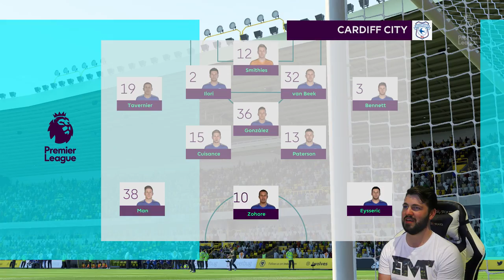SIGNED AN 80 RATED FREE AGENT!!! FIFA 19 WOLVES BANKRUPT CAREER MODE #59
SIGNED AN 80 RATED FREE AGENT!